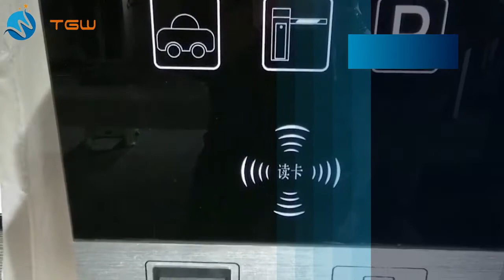Smart Parking Equipment Parking ticket dispenser access control system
The product has remarkable stability. Even the device is running fast which may lead to unstable heat air flow, it can still perform well in thermal dissipation.